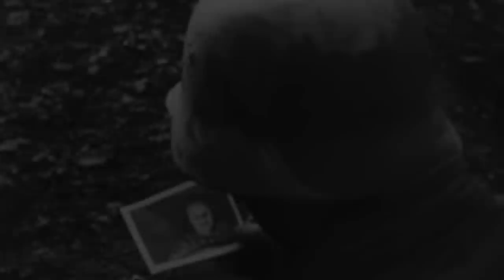The Most Desperate Final Mission of a Crumbling Navy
It was the last week of January 1945, and Operation Hannibal had just kicked off. Surrounded by almost two million Red Army soldiers, the Wehrmacht knew the German populace in Eastern Prussia would soon crumble under Stalin's iron grip despite all their efforts.

Even so, Admiral Karl Dönitz had a secret plan to rescue as many civilian and military personnel as possible from the Pomeranian Coast.

Against the biting waters of the Baltic and the implacable Soviet advance in the area, Dönitz committed the remainder of his Kriegsmarine fleet to a naval operation that would put Dunkirk to shame…